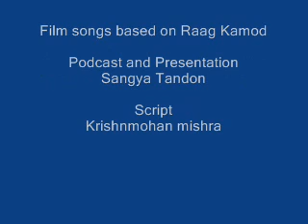Film Songs based on Raag Kamod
Raag Kamod - the morning raga, influenced many hindi film songs. lets understand the nature of the raga and listen to some melodies songs based on it with sangya tandon